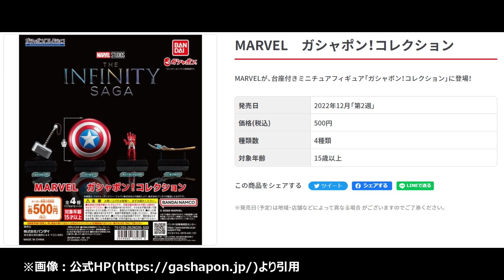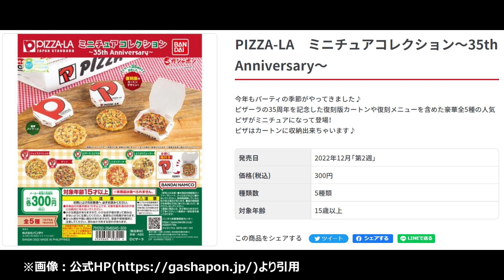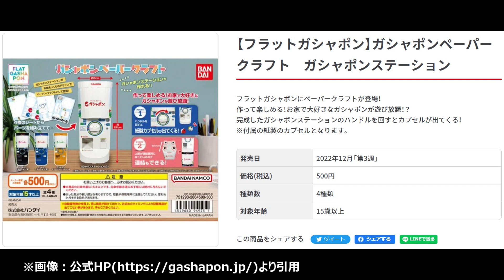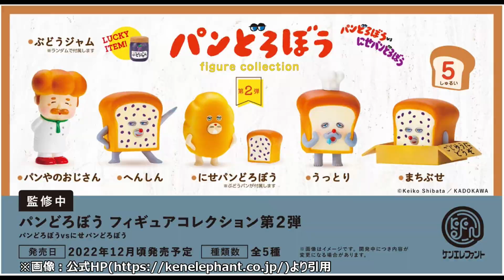2022年12月の気になるガチャガチャチェック！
師走だって魅力的なガチャガチャだらけです。

今回は12月に発売予定の各カプセルトイの予習をしてみました。一番気になったのはバンダイガシャポンから出る「DISNEY　カプキャライマジネーション2」の蒸気船ウィリーです。